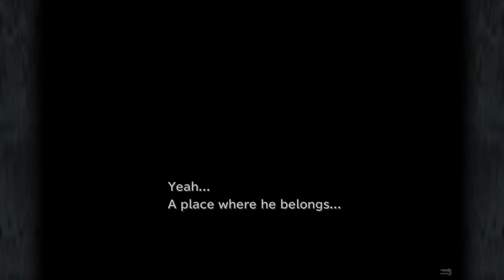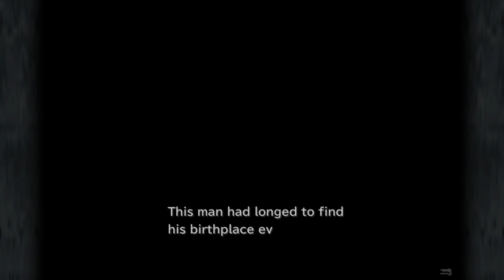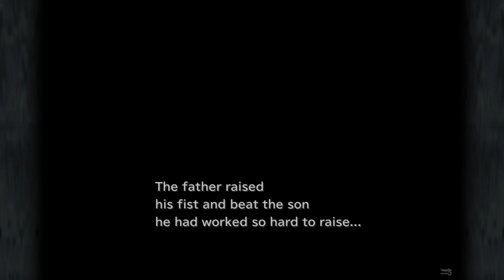Final FANTASY IX part 29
how much longer do you have to live